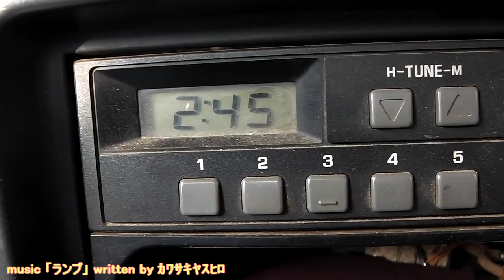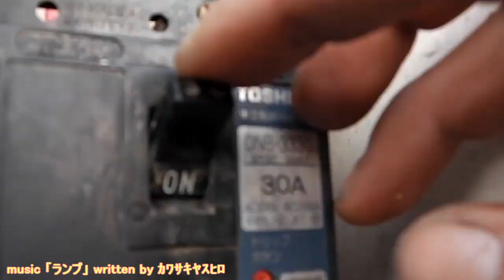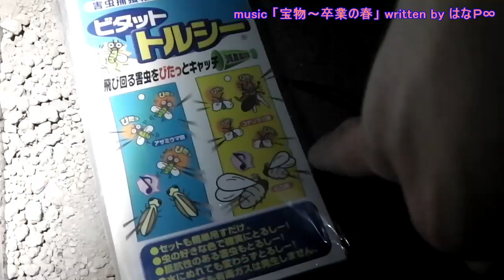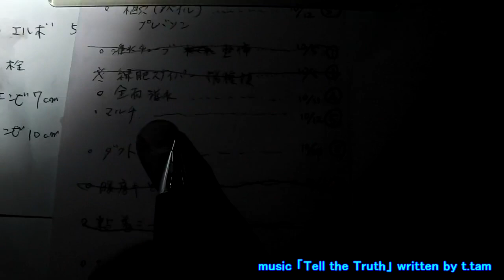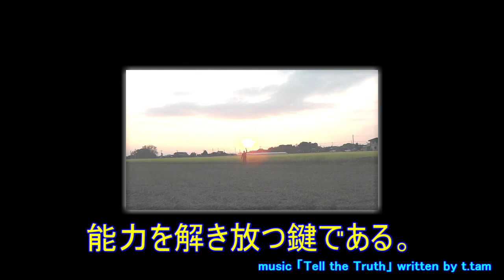エコファーマーは粘着板!!本日はお疲れさまでした!!／きゅうり農家／きゅうり栽培／愉快なshata農園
粘着板は初期防除に効果的かと思いますので、
毎作定植前に設置してます！